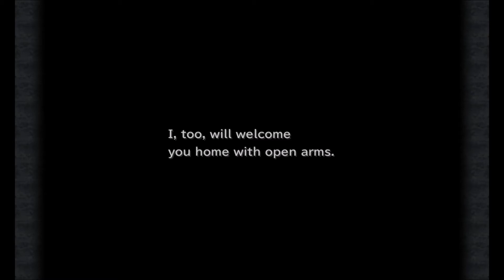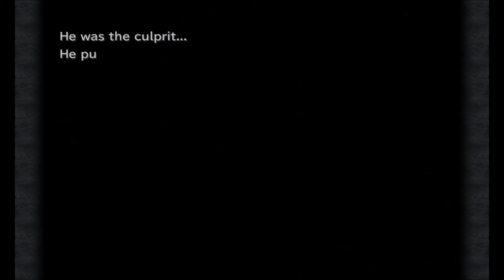Let's Play Final Fantasy IX Episode 21: Into the Thieves' Lair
In which we explore the Dark City; Treno.